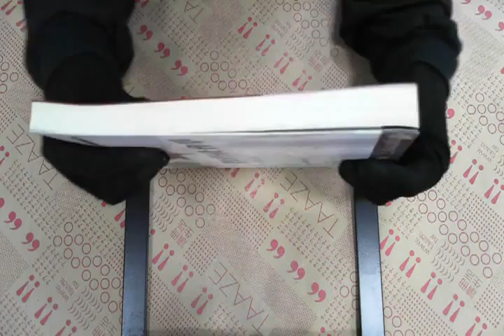TAAZE｜教育社會學（增訂三版） 二手書書況 9571436836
TAAZE｜讀冊生活網路書店「教育社會學（增訂三版）」，找二手書請至